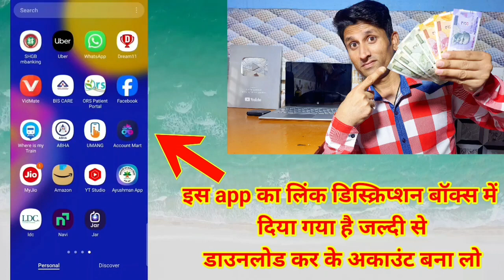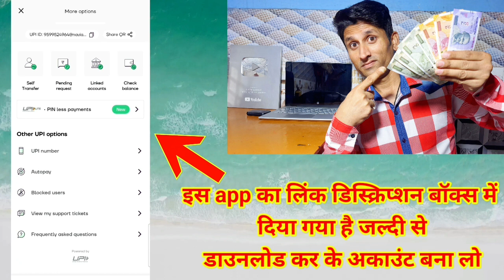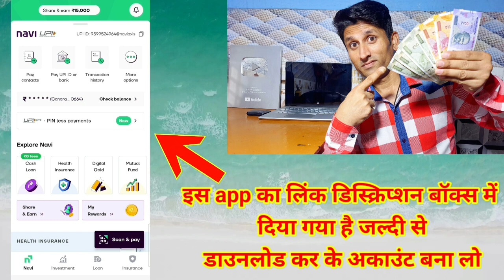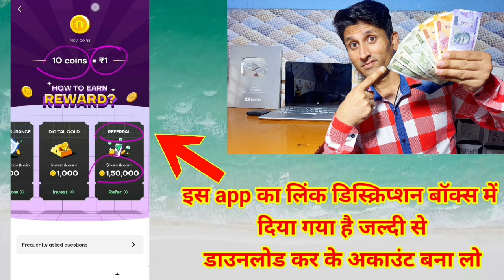Navi account kaise banaye || navi app mein account setup kaise kare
Navi account kaise banaye,
navi app mein account setup kaise kare,
navi account setup,

navi account setup